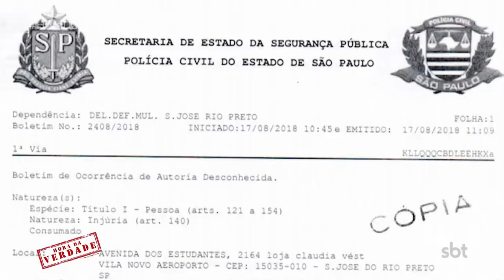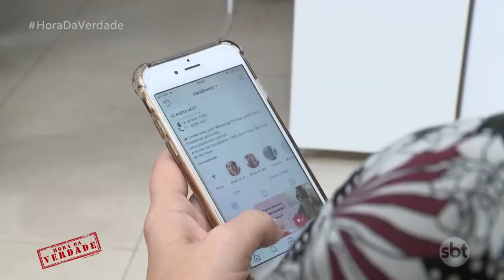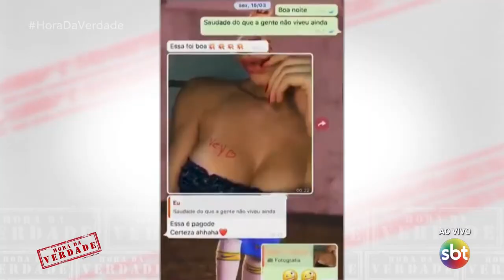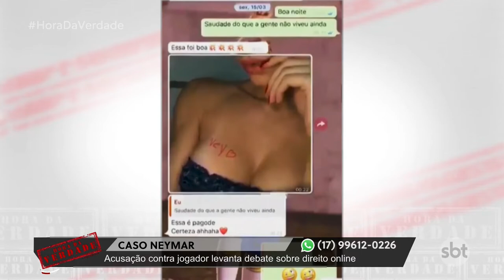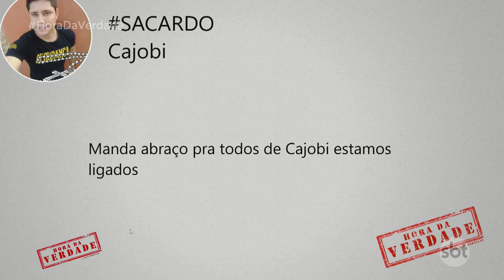Maus Tratos: Animais debilitados encontrados pela polícia são resgatados